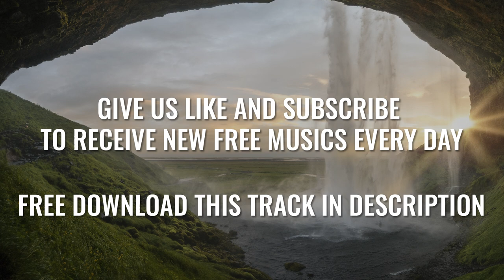GALLIUM - All I Wanna [ Free Copyright Music ] ⏬ DOWNLOAD FREE ⏬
📣 IMPORTANT ▼